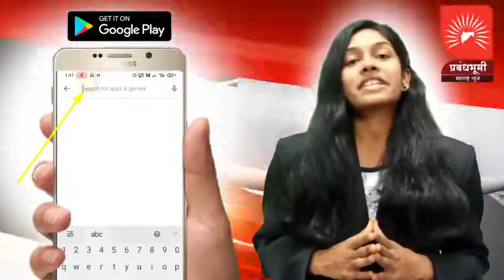कनाशी आश्रम शाळेत सहाय्यक जिल्हाधिकारी विकास मिना यांच्या हस्ते अलेक्झाचे उदघाटन संपन्न